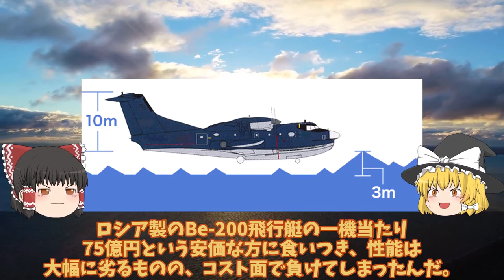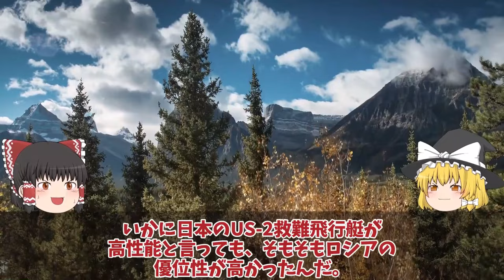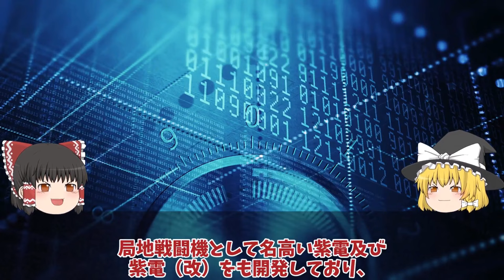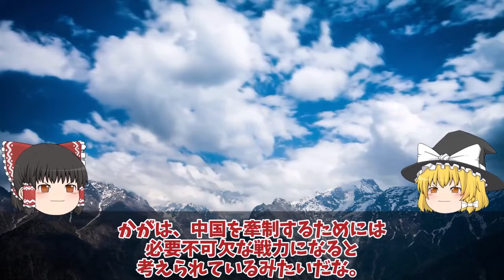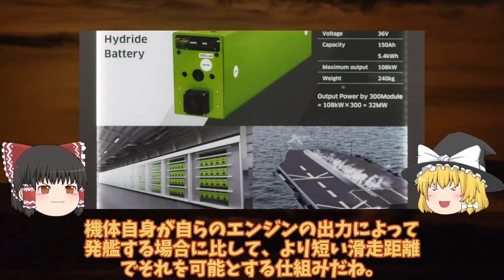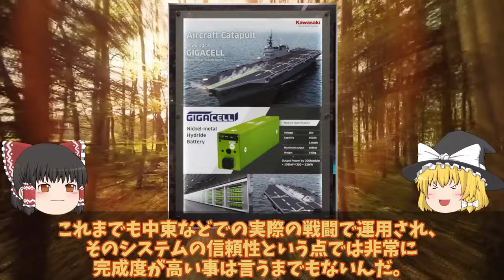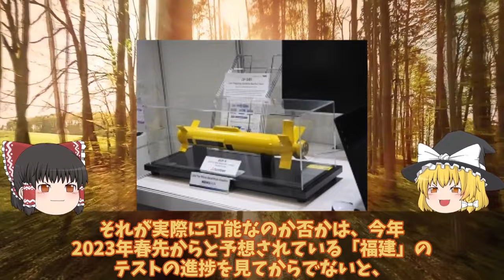【ゆっくり解説・軍事News】自衛隊最強スペシャル US2に国連も恐れた米国も興味を新明和工業が本気で造った！US2救難飛行艇8機目納入世界屈指？【スペシャル・特集】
自衛隊最強スペシャル US2に国連も恐れた米国も興味を新明和工業が本気で造った！US2救難飛行艇8機目納入世界屈指？【スペシャル・特集】

11国連も恐れたUS2に米国も興味を新明和工業が本気で造った！US2救難飛行艇8機目納入世界屈指？

12海自護衛艦いずも・かが改修計画変更、日米クロスデッキ運用計画に赤信号点灯！F35B戦闘機運用もついに納入開始？

13川崎重工ついにカタパルト専用電池開発日本次は大型空母建造計画浮上か！電磁式カタパルトに大容量電池搭載？

引用・転載「出典：海上自衛隊ホームページ」
引用・転載「出典：航空自衛隊ホームページ」
引用・転載「出典：陸上自衛隊ホームページ」